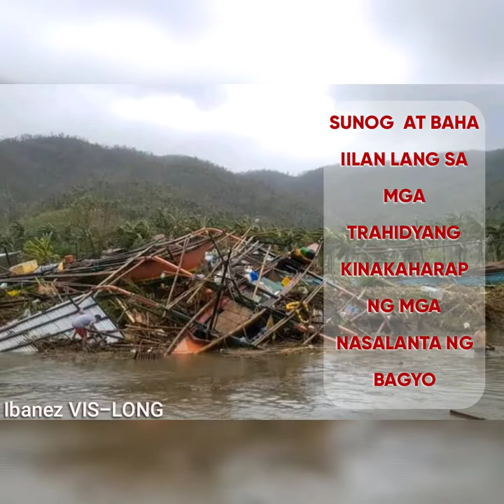ANG DELOBYO SA KABUHAYAN AT SA ATING KALIKASAN🌬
Ang Malaking Pinsala ng malakas  na Bagyo,  Isang  mka saysayang  Pag wasak  ng mga kabuhayan  at kalikasan  sa ating  mga kababayan  na Sa Centro nito. Manatili  po tayong matatag at lumapit  sa Panginoon. 🙏
Mag kaisa  tayong lahat sa tawag ng ating  MANLILIKHA.🙏❤

Ibanez VIS-LONG

Please  connect and Support  my new Members ❤
@Momshie yams

Also to my super chatters
Rose Mabz
@Tatay toting

Thank you so much all and God bless